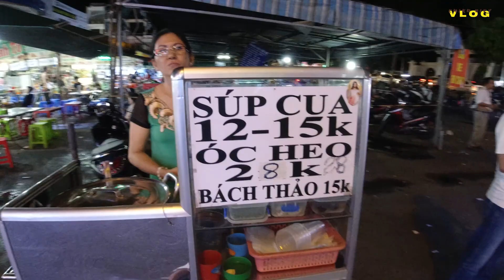【価格崩壊】ホーチミン郊外にある最大級のナイトマーケットで食べ歩きしたらワンコインで食い倒れた！【ハントンタイ市場Vol.1】/100K Ăn Được Gì ở Chợ Hạnh Thông Tây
理想のノマド先の開拓を目指して、ベトナムに移住したベトナム初心者。現在はデザイナーとして働きつつ、貯蓄で何とか暮らしています。今の拠点は、ベトナムフーコック島。近々、ホーチミン移住予定。

という方向けに、毎週3本のペースで動画を配信しています。

今回は、ホーチミン最大のローカル市場と言われているハントンタイ市場で食べ歩き企画を行いました。ナイトマーケットは衣服が中心でしたが、一発目の動画はローカルフードの食べ歩きです！

ストリートフードもどこよりも激安で手に入ったので、激安衣類の購入のついでに是非立ち寄ってみて下さい！

今回撮影した場所
Ho Chi Minh - Hạnh Thông Tây Market
住所：Quang Trung, Phường 11, Gò Vấp, Hồ Chí Minh